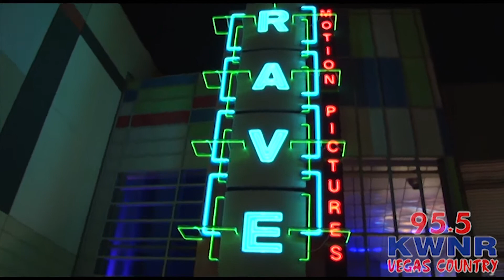The Twilight Saga: Breaking Dawn, Part 1 REVIEW - KWNR Vegas Dirt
"The Vegas Dirt" is comprised of Ransom and Dave. They're two normal guys who love movies and love talking about them. What they don't like is spending their hard earned cash on garbage!

In this series, you'll find out what they both liked about the films they watch, and what they didn't like. You'll also hear from the audience once in a while :) In the end, Ransom and Dave will tell you if you should: spend your money and watch in the theater, wait for rental, or pass on the film all together. Enjoy!

Storyline (IMDB)
The Quileute and the Volturi close in on expecting parents Edward and Bella, whose unborn child poses different threats to the wolf pack and vampire coven.

Thanks to EPK.TV for the footage, dD Media, Clear Channel Las Vegas and everyone for watching!